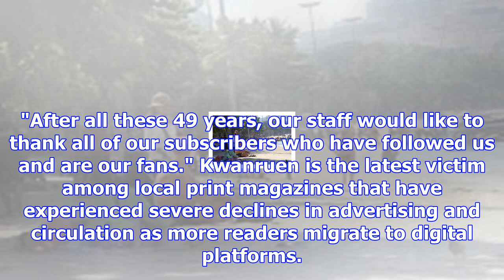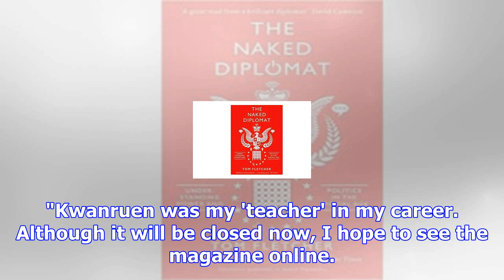Fans mourn end of kwanruen magazine in print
Miss Universe Thailand 2017 Mareeya Poonlertlarp appears on the cover of the next-to-last edition of...